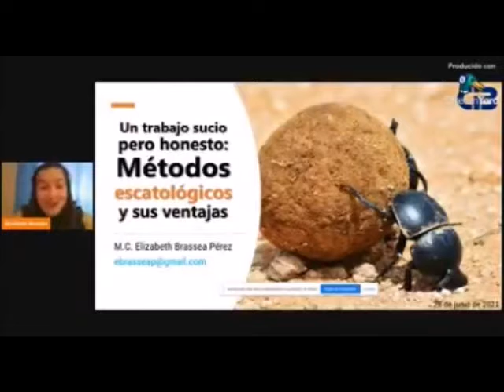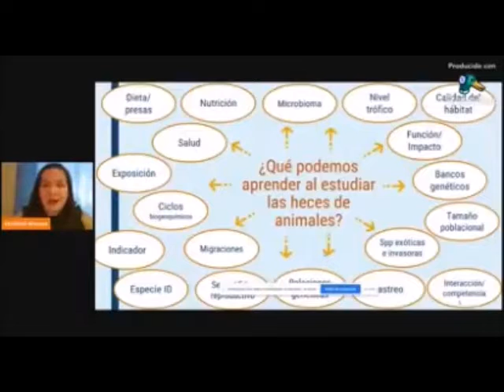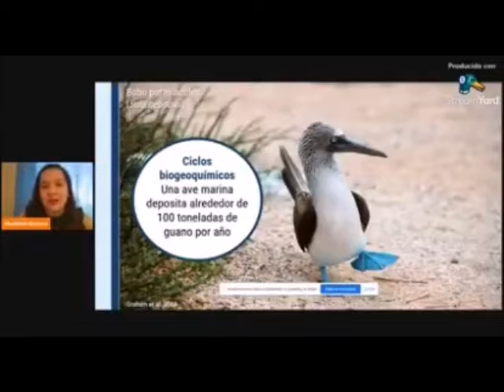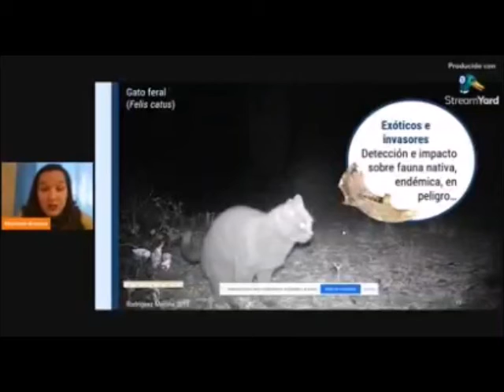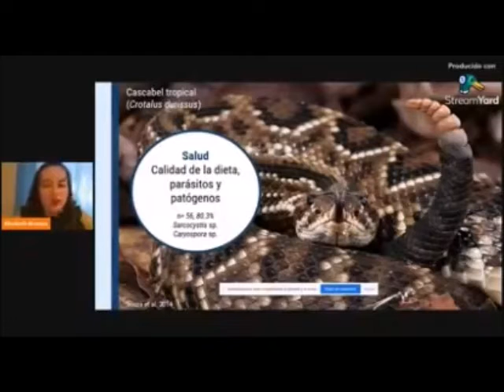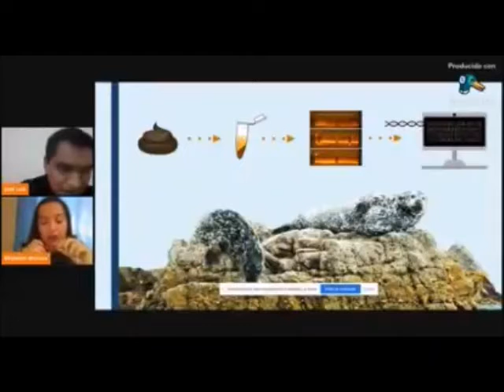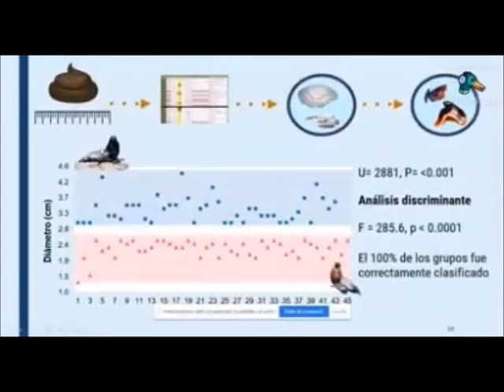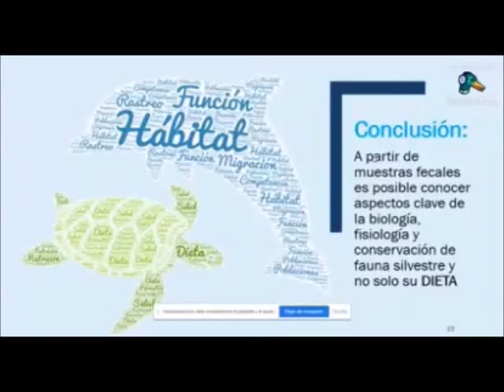Métodos escatológicos y sus ventajas con M.C. Elizabeth Brassea CIBNOR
Un trabajo sucio pero honesto: Métodos escatológicos y sus ventajas con M.C. Elizabeth Brassea Pérez CIBNOR